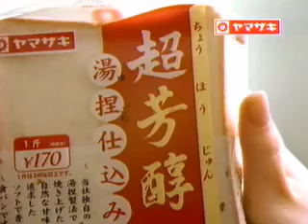ヤマザキパン超芳醇酒井美紀